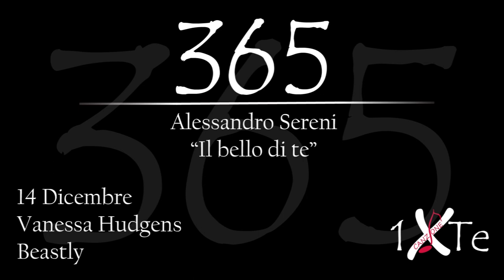Il bello di te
14 Diccembre 1988. nasce a Salinas Vanessa Anne Hudgens (Salinas, 14 dicembre 1988) è un'attrice, cantante e ballerina statunitense famosa per il suo ruolo di Gabriella Montez in High School Musical,
Interpreta il ruolo di coprotagonista nel film "Beastly"